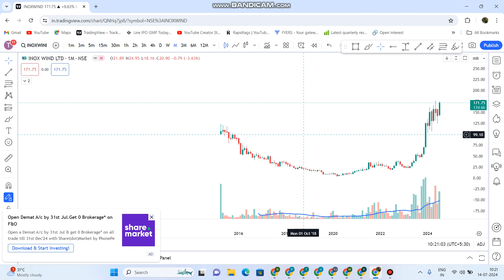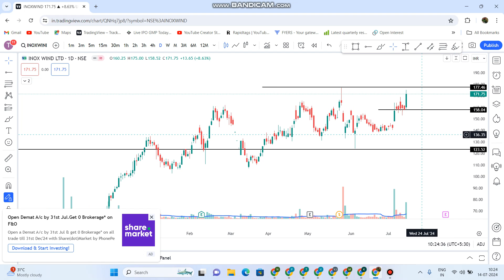INOX Wind Ltd Share Latest News | INOX Wind Share Next Target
INOX Wind Ltd Share Latest News | INOX Wind Ltd Share Next Target